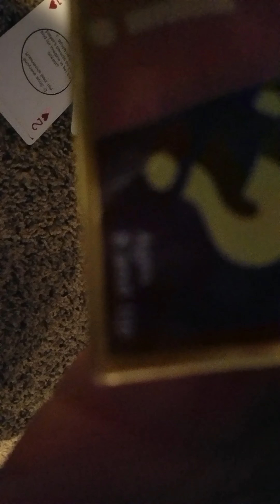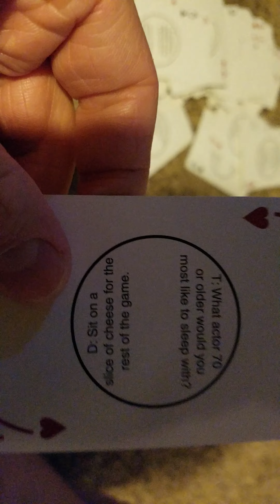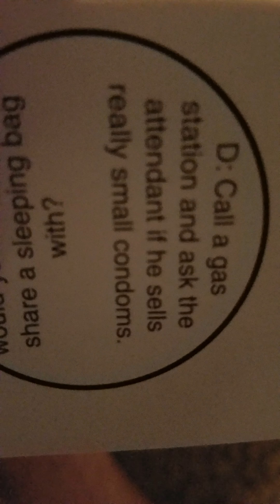8 years and older truth or dare game